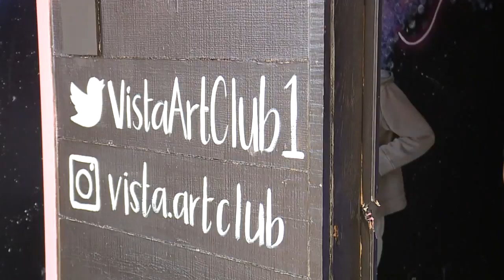10PM STUDENT ART FESTIVAL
STUDENT ARTISTS FROM LOCAL HIGH SCHOOLS helped create A unique ART EXHIBIT AT THE SITE OF SACRAMENTO'S HISTORIC MANSION INN.